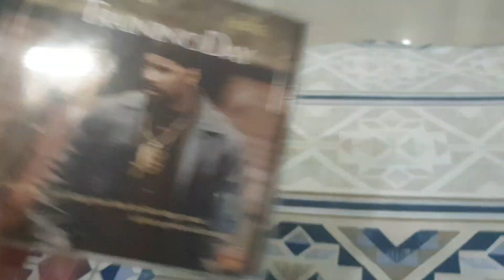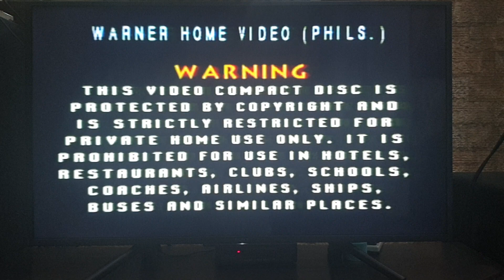Opening to Training Day 2001 VCD